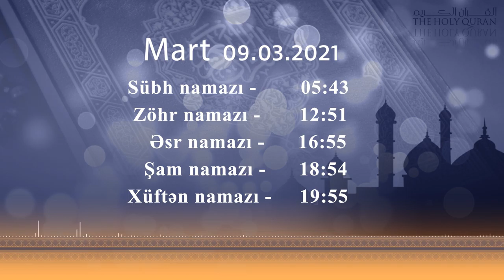Namaz vaxtı 09.03.2021